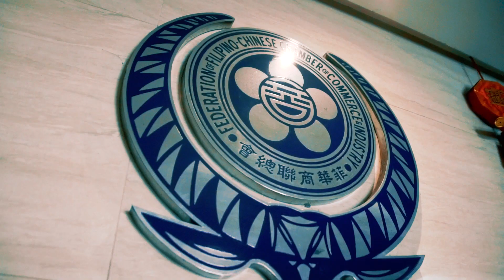Chinoy Profiles Teaser:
Federation of Filipino-Chinese Chamber of Commerce and Industry Inc. (FFCCCII) recently inducted its new set of officers. Let’s get a closer look on the newly-elected president, Mr. Henry Lim Bon Liong.

Catch ChinoyProfiles tomorrow at 8pm with replays on Sunday at 11am on ChinoyTVonANC.